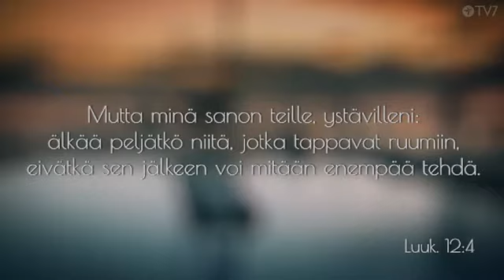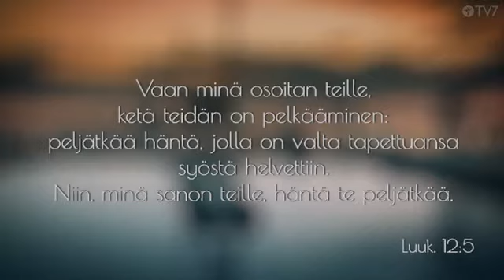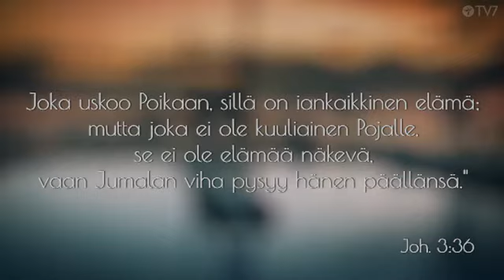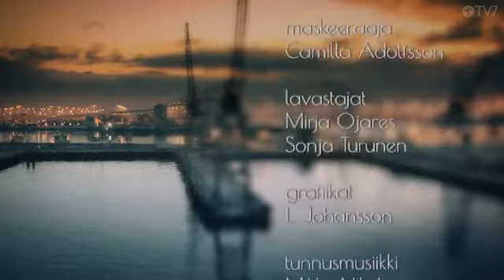Joutuuko joku helvettiin?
Kevyesti keskellä päivää, osa 1. Vieraana Leif Nummela.

Varustamo
Jarmo Sormunen käsittelee meille kristityille kipeitäkin kysymyksiä yksinkertaisesti ja selkeästi, niin että voimme elää taas parempaa elämää.